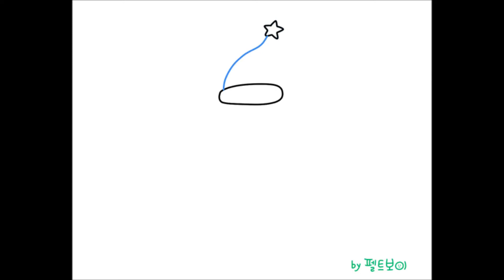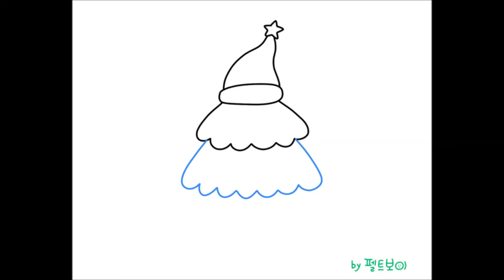예쁜 크리스마스 트리 그리기 (그림강좌) #472